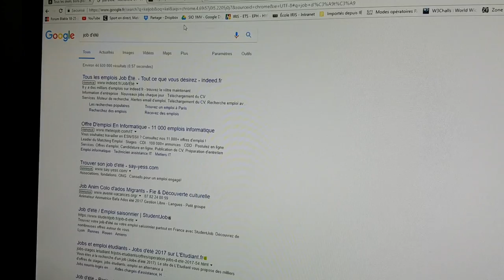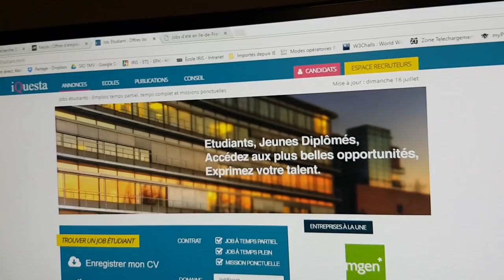JOB D’ÉTÉ ! كيدير تلقى الخدمة فالصيف فأوروبا ؟